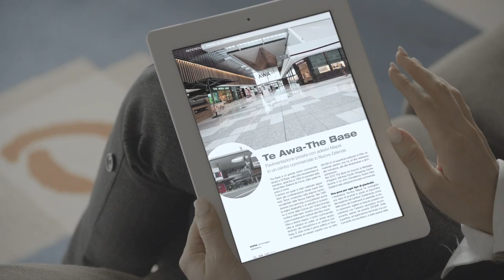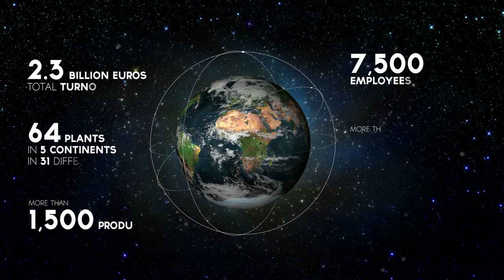Mapei Corporate Video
Founded in Milan in 1937, Mapei is today’s world leader in the production of adhesives and chemical products for building.

Starting in the 1960’s Mapei put its strategy of internationalization into action in order to have maximum proximity to the needs of local markets and reduce shipping costs to a minimum.

The Group now counts 70 subsidiaries with 64 production facilities in operation over 31 countries and 5 continents.

Mapei has always placed great emphasis on research. In fact, the Group invests 12% of its company’s total work-force and 5% of its turnover in R&D; in particular, 70% of its R&D efforts are directed to develop eco-sustainable and environmentally friendly products which meet LEED requirements. Furthermore, Mapei has developed a sales and technical service network with offices all over the world and offers an efficient Technical Assistance Service that is valued by architects, engineers, contractors and owners.